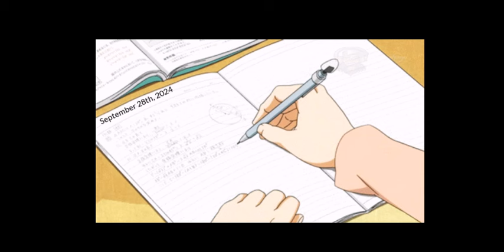Dear Diary- The Inner Thoughts of LIEnette - S1E33 (Ruby Colored Crocs)